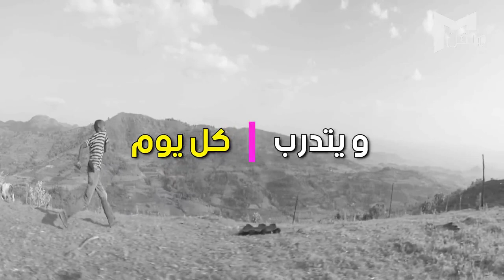يوليوس ييجو | البطل الذي تعلم من يوتيوب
Juilus Yego